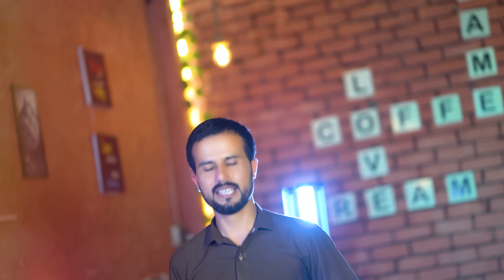New Pashto 2024 Mashup | Ashna | Kamal Khan| Best Pashto Mashup | Afghan Music | 4K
🔥Track:  Ashna Mashup
🔥Artist: kamal khan
🔥Compose: Kamal Khan
🔥Edit: Saaz khan
🔥Subtitle: Asad Ali Niazi
Special Thanks To Eatout Cafe Odigram Swat

** This video is Copyright to kamal khanofficial. Strong action will be taken against anyone who re-uploads this video **